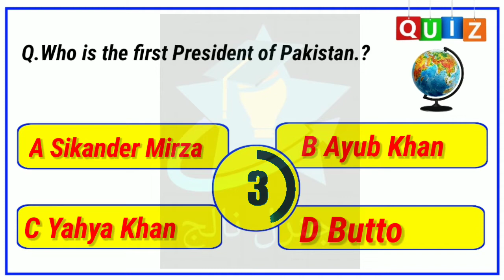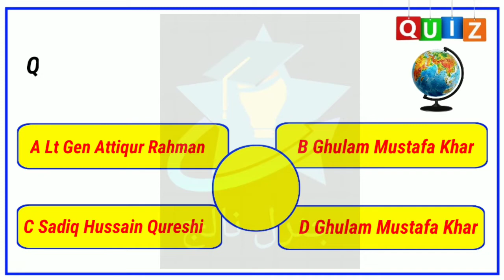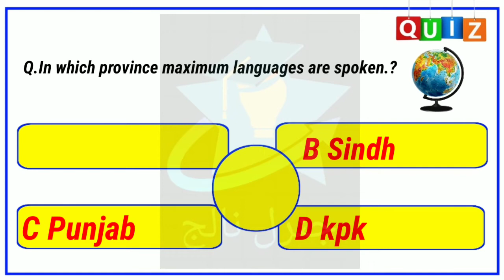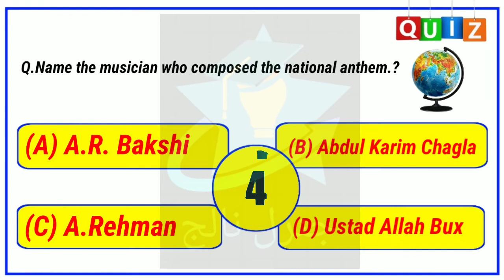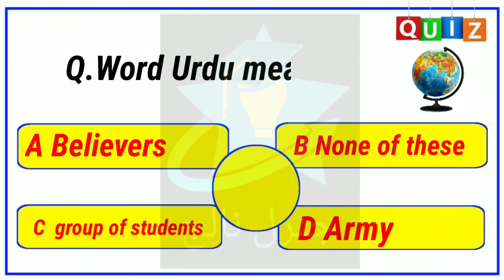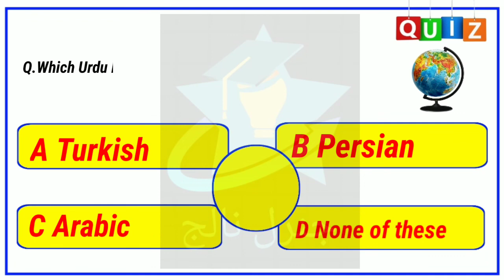The Expert's Guide to General knowladge Questions And Answer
New general knowledge about pakistan in urdu 2021,Current Affairs of Pakistan 2020,mcq,pakistan history facts.

general knowledge about pakistan in urdu 2021 general knowledge about pakistan in urdu pdf
general knowledge questions and answers about pakistan in urdu language
general knowledge questions and answers , United
States most importent gk questions with answers,
Current Affairs of Pakistan infogain tv
gk questions gk questions and answers in urdu 100

Pakistan General Knowledge questions and answers | General knowledge about pakistan in urdu 2022

This is very useful video for students and those who want to

Pakistan General Knowledge questions and answers in urdu 2022.
infogain tv Knowledge about Islam, Pakistan, science, world and many more.